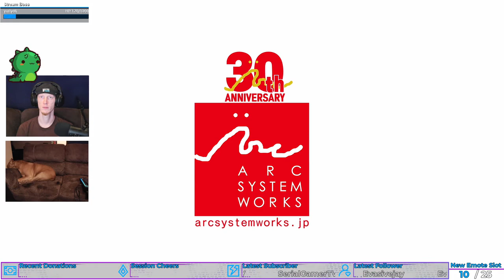Mystery of Mihate Town | World End Syndrome (Demo) #1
... Is this a scary game?! I WASN'T READY FOR A SCARY GAME!

Gameplay is part of a Switch Demo Day!
7. World End Syndrome